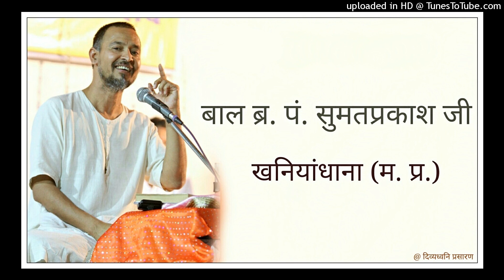23 श्री समयसार जी : गाथा 15 : विश्वासनगर, दिल्ली : 30 जौलाई, 2018 प्रातः : Baal Br. Sumatprakash Ji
बाल ब्र. पं. श्री सुमतप्रकाश जी, खनियाँधाना (म. प्र.) द्वारा विश्वासनगर दिल्ली प्रवास के अंतर्गत किये गए प्रवचन प्रस्तुत हैं।

आभार : निखिल शास्त्री, भायंदर मुम्बई